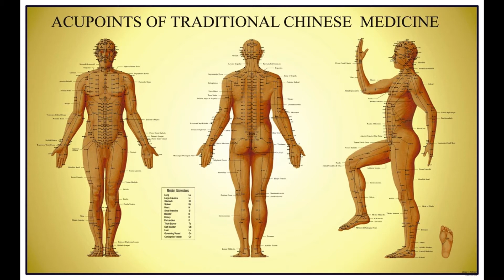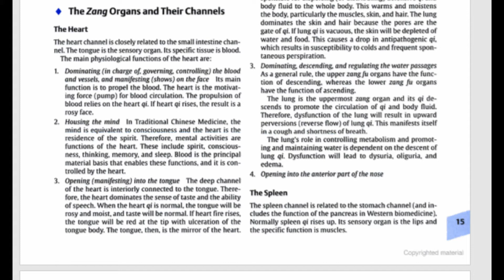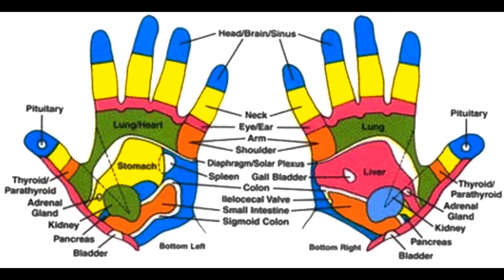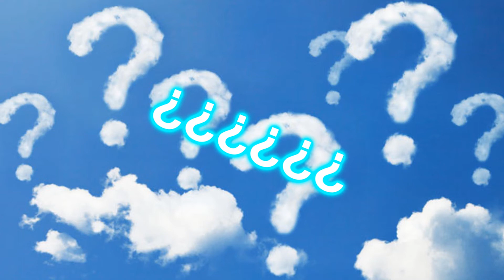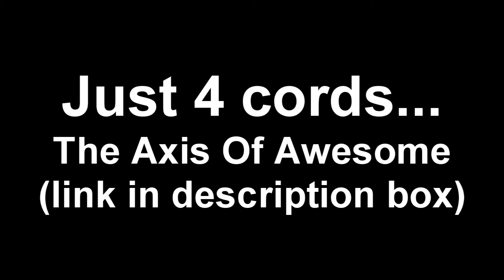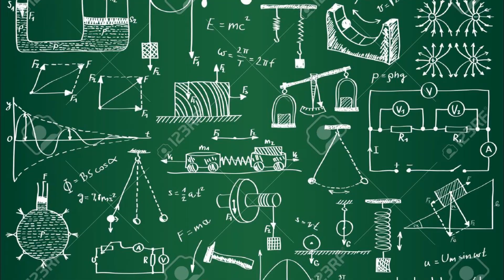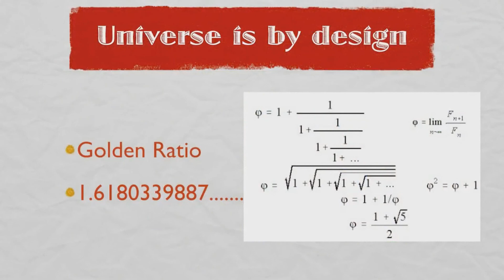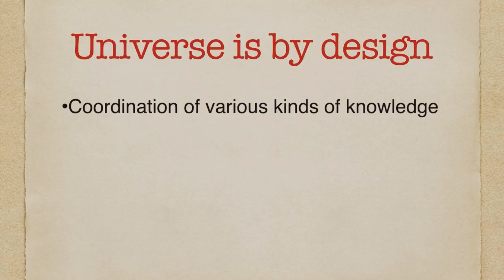belcantogs bad logic series: PART 8